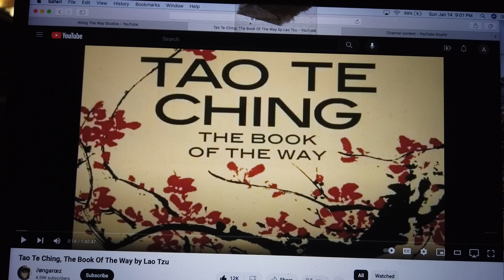Tao Te Ching - 14 - Encouragement Along The Way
Way Wu Way
Doing Not Doing